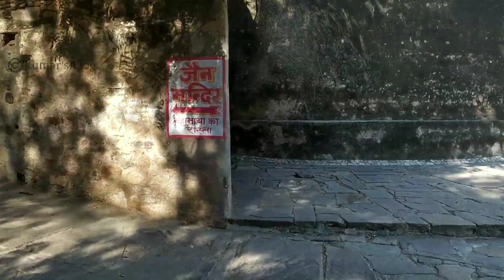Gora Aur Kala Filming Location ! Rajendra Kumar's Movie Gora Aur Kala shooting location ! Rajasthan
In This Video:
Rajendra Kumar's Gora Aur Kala (1972) movie shooting location

Location: Samode Palce, Jaipur (Rajasthan)

Screenshots credit :
Gora Aur Kala movie (1972)
Rajendra Kumar

@Kumar's Vlog